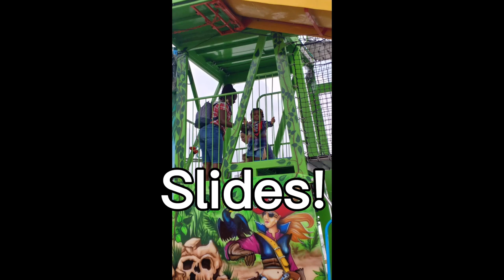Houston Livestock Rodeo 2019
The Rodeo is held yearly#travelvlog